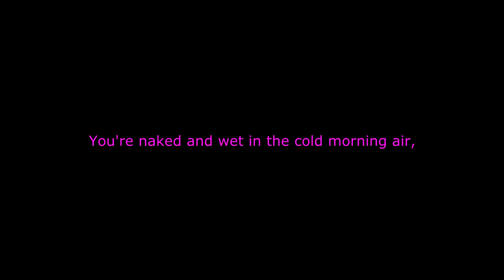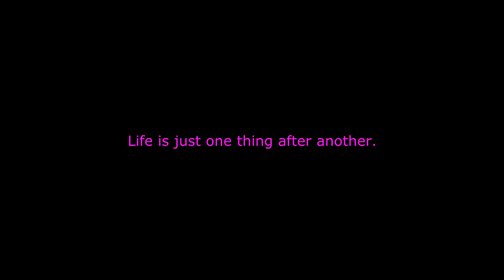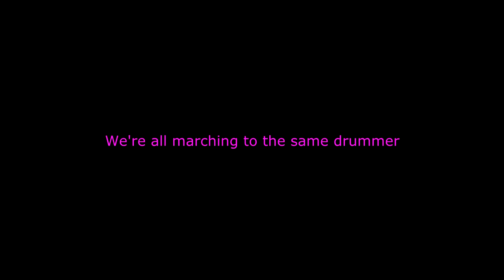"Life's Just One Thing After Another" Garrison Keillor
From "A Prairie Home Companion"